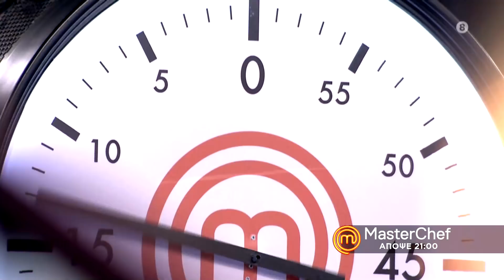MasterChef 5 - trailer Σάββατο 6.3.2021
MasterChef 5, Δευτέρα - Τετάρτη & Παρασκευή - Σάββατο στις 21:00, MasterClass τις Κυριακές στις 18:10 στο Star!